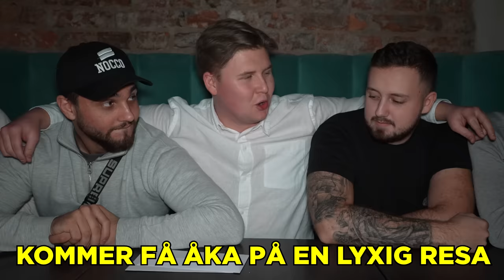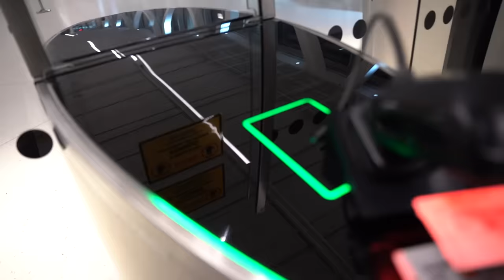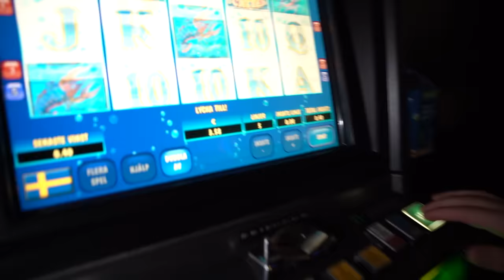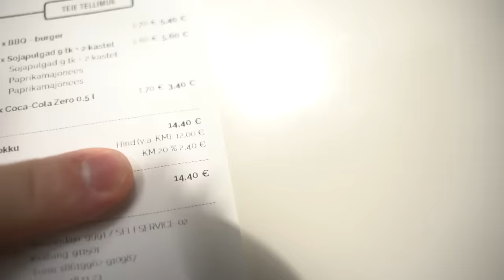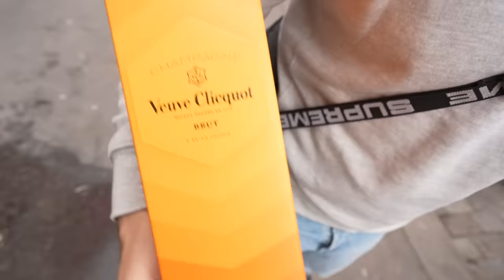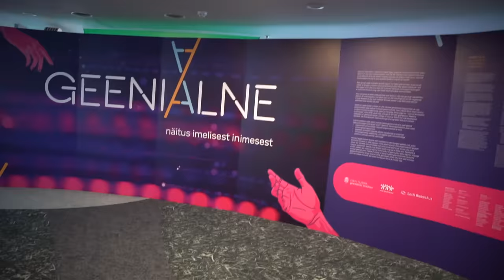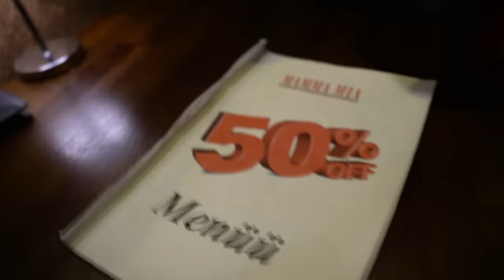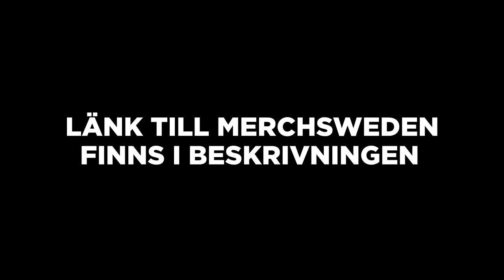DYR vs BILLIG resa (Utomlands)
Dyr vs billig resa (utomlands) ena laget får 100.000kr i budget medans det andra laget får 1000kr.
Videon är sponsrad av Merchsweden, stort tack för det!

Music by: Det är så mycket olika låtar i den här videon så jag har ingen aning men skriv en kommentar på tiden du undrar efter låten så spanar jag in det.